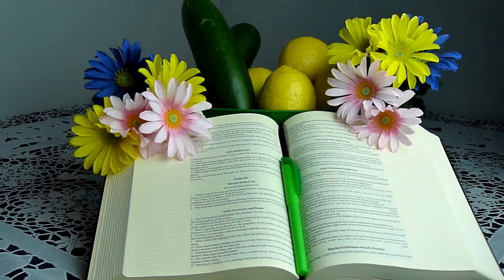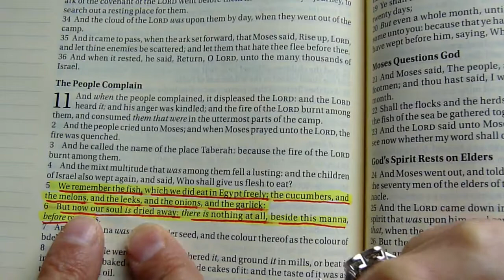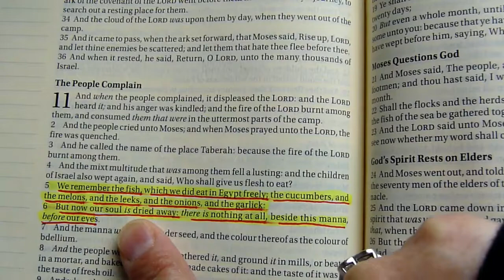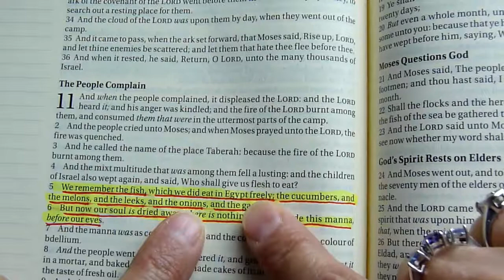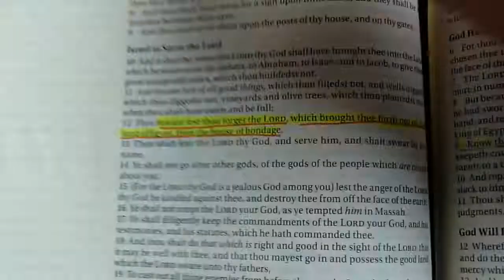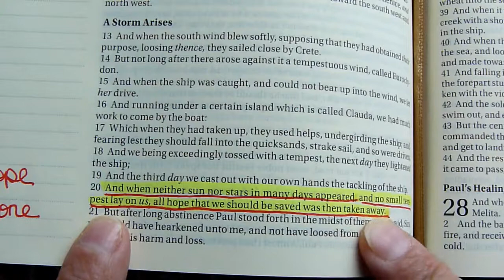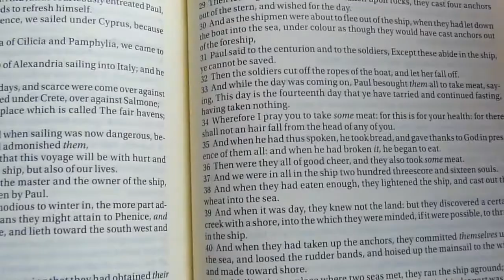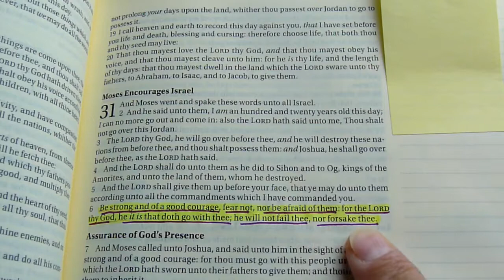Cucumbers and Lemons in your water to cucumbers in Egypt Bible study on complaining Philippians 2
Do all things without murmurings and disputings! Most of us struggle with this! So did the Israelites! I hope you will be encouraged and your faith strengthened!